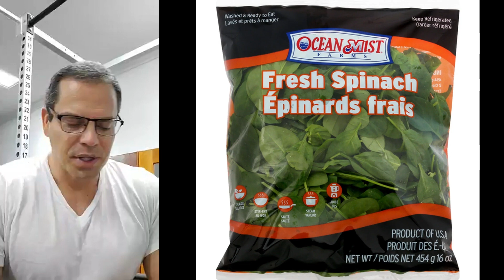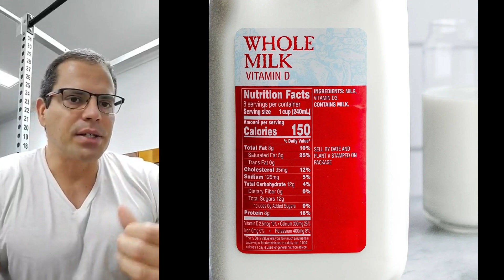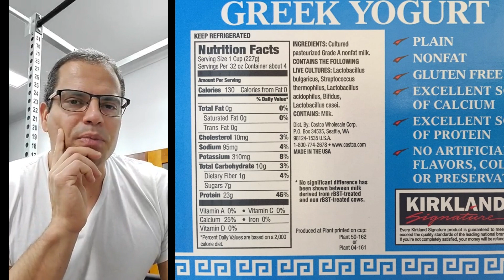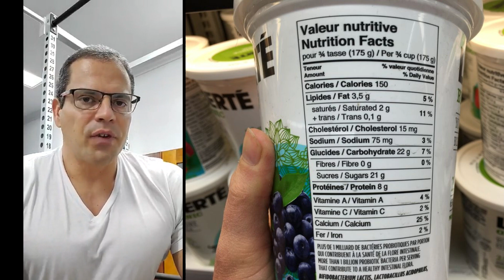10 Sneaky "Healthy" Foods That Are Actually Making You Gain Weight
Are you trying to eat healthy food, exercise regularly, but still struggle to lose weight and notice the scale creeping up? In this eye-opening video, I'm going to reveal 10 sneaky "healthy foods" that are actually sabotaging your weight loss efforts and making you get fat... Or at least preventing you from losing fat...

From seemingly innocent snacks, to old school family favorites, and popular meal choices - these food items are providing hidden calories and unhealthy ingredients that can lead to weight gain.

Listen in to today's podcast as I break down each food, explain why they're causing you to gain weight, and share some better alternatives that you can enjoy instead.

Don't let these deceptive foods derail your fitness and fat loss goals!

Make sure to watch until the end for tips on how to read labels and choose better options that will support your fat loss goals.

0:00 - Intro
2:13 - Top 10 Healthy but Fattening Foods
3:38 - # 1 Fattening Food - Juice.
7:25 - # 2 Fattening Food - Milk.
9:50 - # 3 Fattening Food - Honey.
11:15 - # 4 Fattening Food - Flavored Yogurt.
16:00 - # 5 Fattening Food - Cheese.
18:30 - # 6 Fattening Food - Nuts.
18:49 - # 7 Fattening Food - Peanut Butter / Nut Butter.
28:05 - # 8 Fattening Food - Trail Mix.
30:00 - # 9 Fattening Food - Protein Bars.
33:22 - # 10 Fattening Food - High Fiber Cereal.

If you have any questions or if you'd like to learn more about one-on-one Fitness & Nutrition Coaching Programs you can schedule in for a Free Strategy Session Coaching Call with Lee

Download a Free Copy of my Ripped After 40 PDF Program. This is the exact system that I used to lose my gut and get back in shape after I became a father in my 40's: